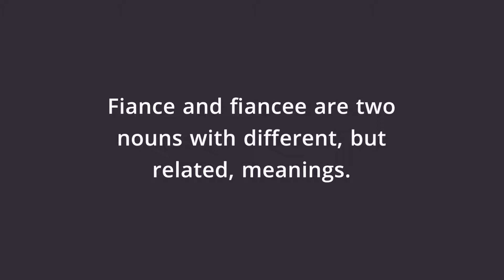Fiance vs Fiancee - Ginger Software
Read more-